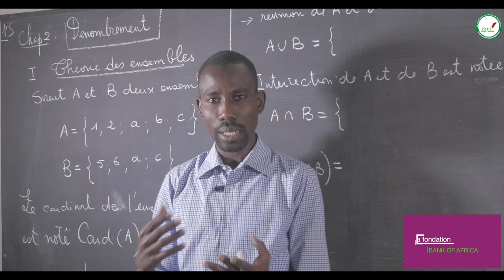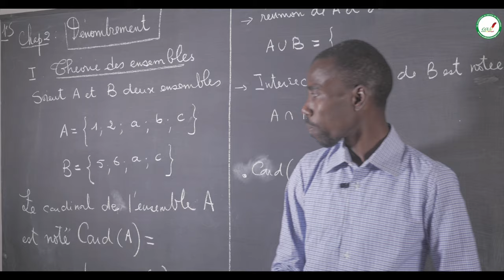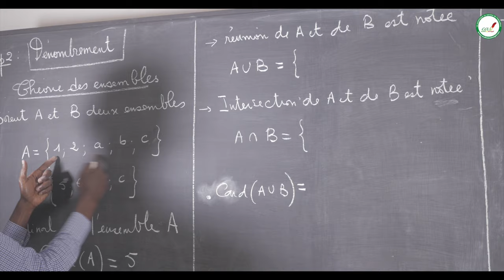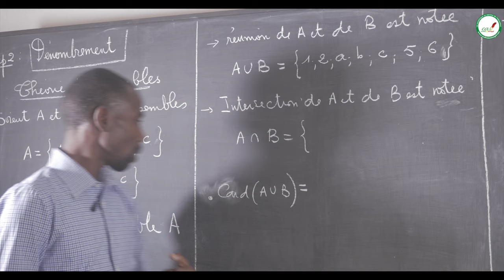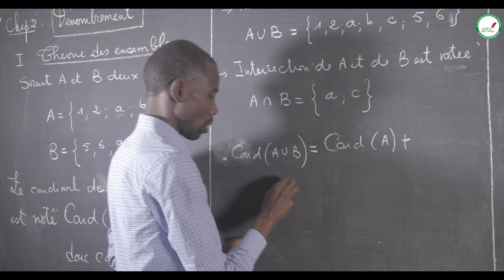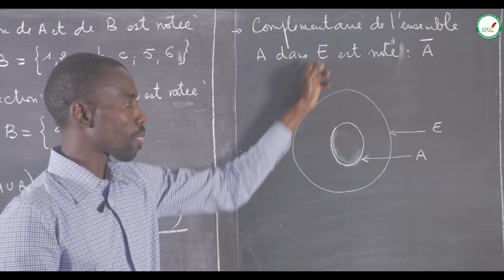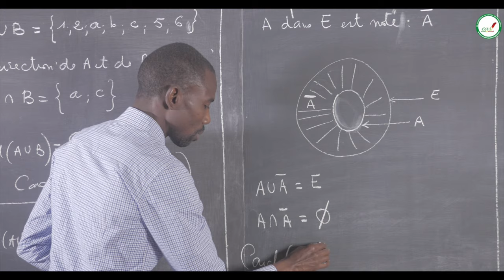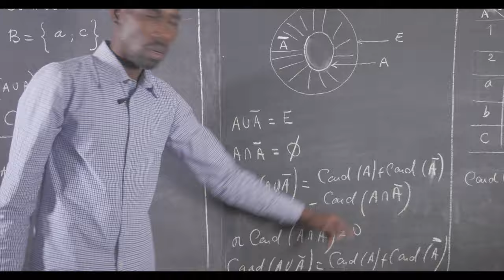Cours - Première - Mathématiques : Dénombrement / Théorie des ensembles